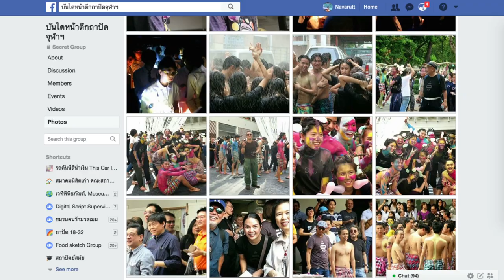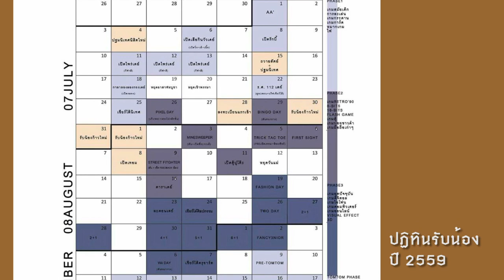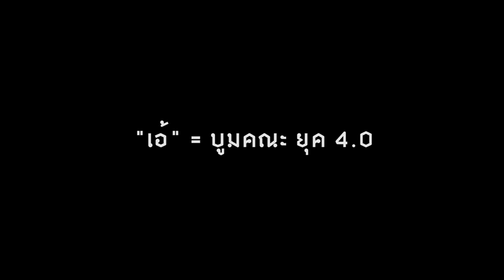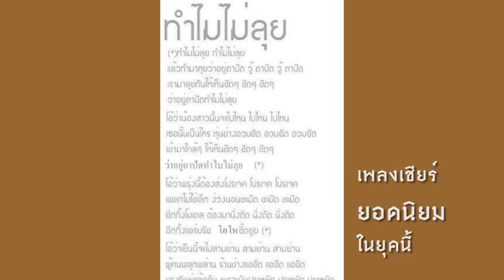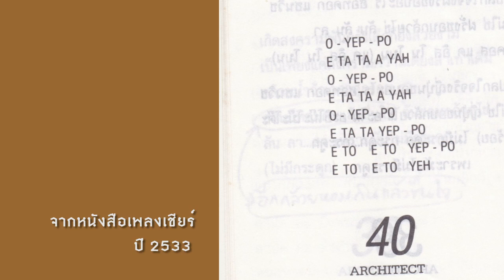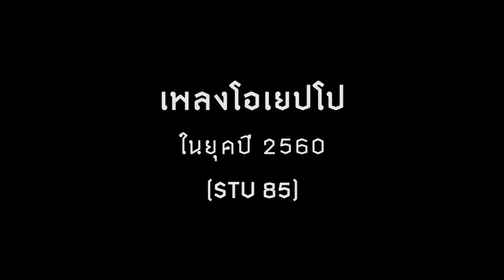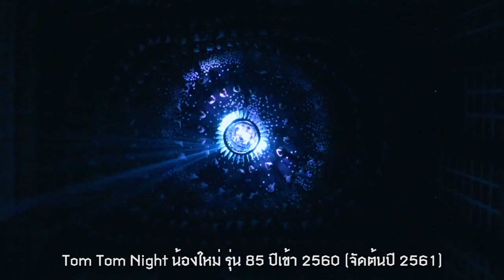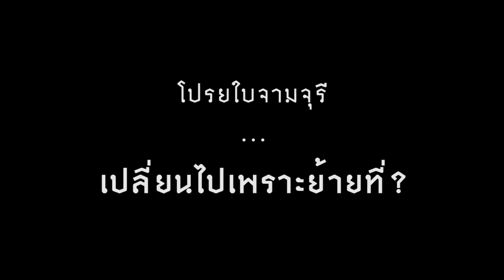ยุค 8 ยุค i (พศ. 2550-2561) ตอน 1/3 - สารคดี “85 ปี เล่นแต่ดี ‘ถาปัด จุฬาฯ”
ยุคแห่งปัจเจก / สตูดิโอที่หายไป / สังสรรค์ยุค Social Network / รับน้องซูเปอร์อภิมหามาราธอน / ทำไมต้องมีเดย์ นู่น นี่ นั่น ?!? / วันเปิด “เอ้” / “แฟชั่นเดย์” สุดอลัง / เพลงเชียร์ยอดนิยม / เพลงเชียร์ที่หายไป / อะไรคือ Tom Tom Week ? / อะไรคือ Tom Tom Night ?!? / ศีลจุ่มและภาพจำของงานรับน้อง

ผู้ให้สัมภาษณ์ : ผศ. ประเทือง ครองอภิรดี  (ปีเข้า 2509), รศ. ดร. บัณฑิต จุลาสัย  (ปีเข้า 2512), ประภาส ชลศรานนท์  (พี่จิก ปีเข้า 2521), ปิตุพงษ์ เชาวกุล (แจ๊ค ปีเข้า 2535), วิชญ์ พิมพ์กาญจนพงศ์ (ปีเข้า 2535), นำชัย แสนสุภา (อู๊ด ปีเข้า 2535), ชยานันต์ เทพวนินกร (เอก ปีเข้า 2539), วิรัตน์ เฮงคงดี (โจ้ ปีเข้า 2539), สราวุธ เฮ้งสวัสดิ์ (เอ๋ นิ้วกลม ปีเข้า 2539), ประสิทธิ์ วิทยสัมฤทธิ์ (เม้ง ปีเข้า 2542), อภิวัชร์ เอื้อถาวรสุข (แสตมป์ ปีเข้า 2544), ปวีณะ ศิริวัฒน์ชัยพร (ฟ้า ปีเข้า 2548)  จิรกิตติ์ สุนทรลาภยศ (โจ๊ก ปีเข้า 2550), ณัฐชยา เชาว์วิรกิจ (ถิงถิง ปีเข้า 2555), ชนม์พืช ศรีพงษ์ธนากุล  (พืช ปีเข้า 2560), นภสวรรณ ประดับการ  (สอง ปีเข้า 2560), ทรรศนีย์ พงศ์พนางาม  (เกิ้น ปีเข้า 2560), กษิดิศ อักษรเสือ  (เซ็น ปีเข้า 2560)

ถ่ายวิดีโอสัมภาษณ์
ชาญชัย (ตุ้ย) ชวานนท์  ปีเข้า 2529